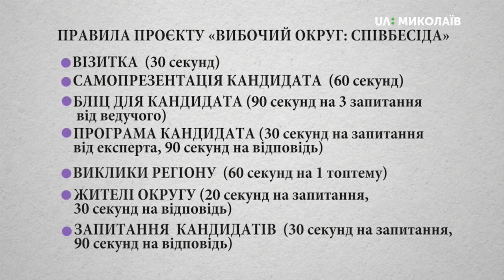05.07.2019 Виборчий округ: Співбесіда. Округ №127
Команда UA:Миколаїв розділила всіх кандидатів у народні депутати України за округами та за алфавітом всередині округів відповідно. В першому випуску програми «ВИБОРЧИЙ ОКРУГ: СПІВБЕСІДА» мала зустрітися третя шістка кандидатів (за списками ЦВК) у народні депутати України по 127 одномандатному виборчому округу. А саме:
Анатолій Петров
Олег Петров
Ольга Покровська
Олександр Рєпін
Тахір Садрідінов
Сергій Чигринський
Команда UA:Миколаїв запросила всіх кандидатів. Зголосилися взяти участь у першого ефіру програми «ВИБОРЧИЙ ОКРУГ: СПІВБЕСІДА»:
Анатолій Петров – кандидат у народні депутати України
Олександр Рєпін – кандидат у народні депутати України
Тахір Садрідінов – кандидат у народні депутати України
Сергій Чигринський – кандидат у народні депутати України
Хто ці люди? Що планують робити в разі перемоги на виборах? Чи відомо їм, що турбує виборців?